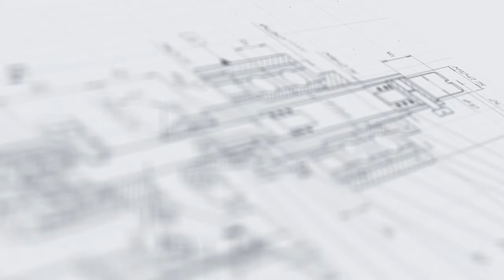Завальцовка колпачков К-3-34 с помощью МЗ-400Е3.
В данном видео показана завальцовка колпачков типа К-3-34 на тару объемом 250 и 450 мл с помощью полуавтомата закаточного МЗ-400Е3.

Описание:

Универсальный полуавтомат укупорочный мод. МЗ-400Е3 используется на фармацевтических, пищеперерабатывающих, химических и парфюмерных предприятиях. Полуавтомат изготовлен на базе собственных разработок специалистов предприятия, защищенных патентом Российской Федерации, и отвечает всем нормативным требованиям, предъявляемым к медицинской и пищевой технике (см вкладку "Документация").
Широкая универсальность укупорочного полуавтомата мод. МЗ-400Е3 обусловлена оригинальной конструкцией механизма укупорки, наличием сменных втулок под разнообразные виды бутылок, флаконов и колпачков и простым механизмом переналадки. Стандартная поставка включает в себя втулку для одного типа флаконов по вашему выбору, при количестве типов флаконов более одного производится дополнительная оплата.

С более подробным описанием данного оборудования Вы можете ознакомиться на нашем сайте по ссылке

Характеристики:

Мощность: до 0,4 кВт;
Вес: 75 кг;
Тип: полуавтомат;
Габариты, мм (Д х Ш х В): 330 х 555 х 855;
Производительность: до 1100 шт/ч;
Напряжение: 220;
Высота тары: 40 - 450 мм;
Диаметр корпуса тары: 9 - 90 мм;
Диаметры крышек: 13 - 45 мм;
Количество укупорочных головок: 1 шт;
Тип тары: Стеклянная тара, Пластиковая тара;
Наружный диаметр горла тары: 7 - 49 мм;
Отрасль: фармацевтика, ветеринария;
Продолжительность переналадки: 2 мин;
Материал изготовления: Нержавеющая сталь марки AISI 304 или аналог;
Устройство счета закатанных флаконов: наличие;